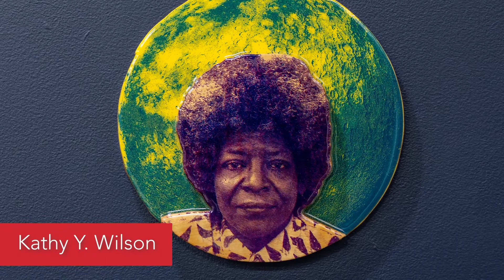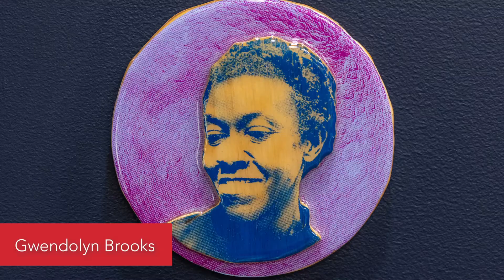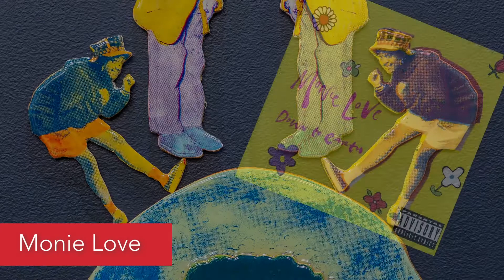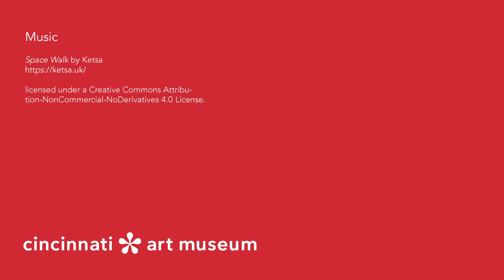CAM Kids Day | Black Art History: Meet Artist Terence Hammonds | 2/5/21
CAM Kids Day | Black Art History: Meet Artist Terence Hammonds

Learn about some of the people featured in Terence Hammond’d installation, Everything is Everything, on view now at the Rosenthal Education Center.